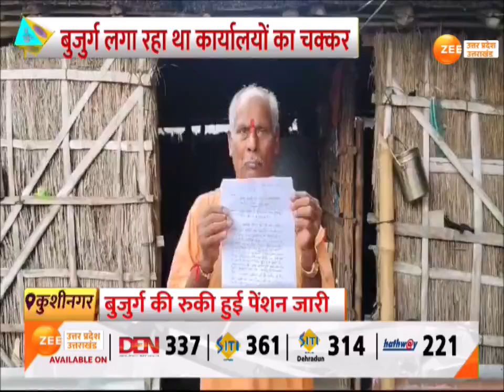Kushinagar News: जीवित बुजुर्ग को मुर्दा किया था घोषित | Declared Dead But Alive | Pension | UP News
Kushinagar News: कुशीनगर से बड़ी खबर, ज़ी मीडिया की खबर का हुआ बड़ा असर, जीवित बुजुर्ग को मुर्दा किया था घोषित, गांव के सचिव ने किया था कारनामा, बुजुर्ग की रुकी हुई पेंशन जारी

Kushinagar News: Big news from Kushinagar, Zee Media's news had a big impact, a living elderly man was declared dead, the village secretary did the deed, the old man's pending pension was released.